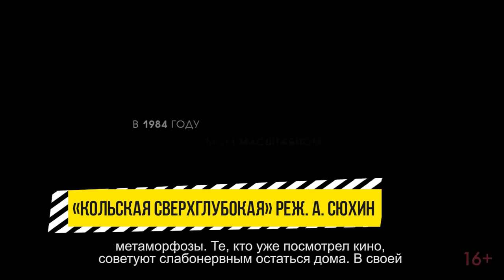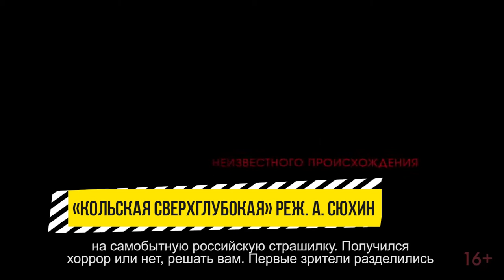Кино на выходных. Российские киношники – в деле! 13.11.2020